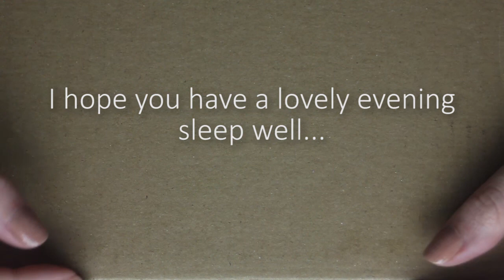ASMR fingertips on cardboard ONLY (🎧 no talking, no tapping, no scratching)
This is a wee follow up video for my cardboard scratching video this one has NO TALKING, NO TAPPING and NO SCRATCHING, just lovely fingertips on cardboard. Enjoy :)

Watch this in HD for more tingles and get those headphones on! 🎧

On my nails in this vid!: Ciaté in PP169 raincoat

My microphone: Zoom H5

This is an ASMR video, if you were expecting a different type of video, you may find this  quite slow and unnecessarily long, don't worry, it's normal! You may find that it relaxes you, watching ASMR videos is a great way to unwind while working, studying, even cleaning and can be a great sleep aid. I like nothing more than drifting off at the end of a long day with an ASMR video, maybe you'll like it too :)